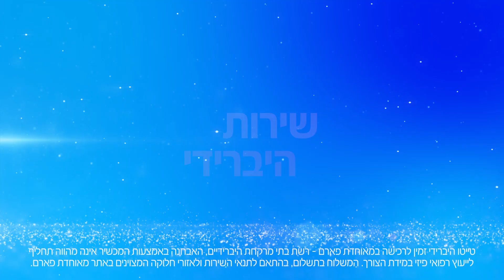שירות היברידי שרואה אתכם כשאתם באמת צריכים!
מאוחדת גאה להציג - שירות היברידי שרואה אתכם כשאתם באמת צריכים!
ועכשיו: גם טייטו היברידי וגם מאוחדת פארם - שירותי תרופות ופארם עד הבית.